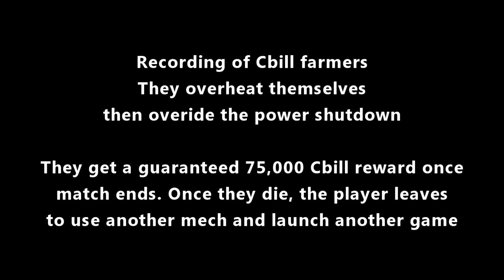Mechwarrior Online Open Beta - Cbill farmers Duke Nukem & Locum Tenens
Recording of two cbill Farmers Duke Nukem and Locum Tenens

They overheat their mechs and force it to powerup and causing their body to self destruct.